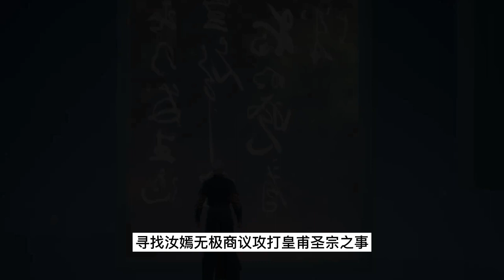逆天至尊929集： 婚礼提前